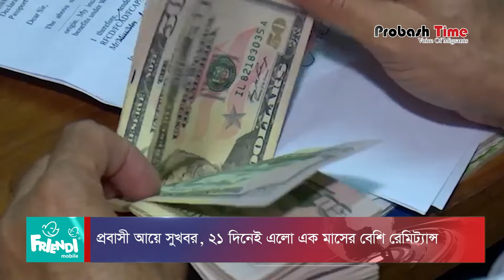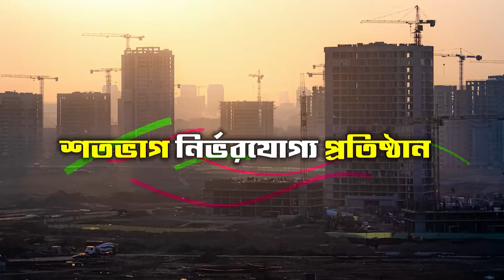ওমানের অবৈধ প্রবাসীদের কড়া হুঁশিয়ারি | Oman | Remittance | BMET | Hajj | Maldives | Probash Time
Contact//যোগাযোগের ঠিকানা

389/B, MG Tower (7th Floor), DIT Rd, West Rampura, 1219 Dhaka, Dhaka Division, Bangladesh

- Team Probash